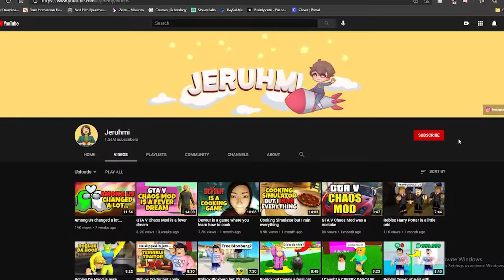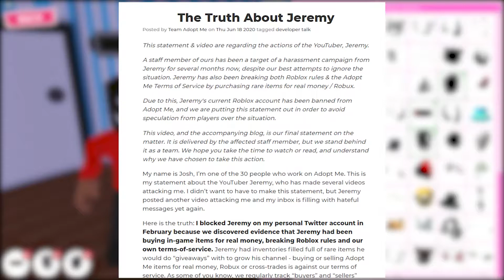Why Roblox Adopt Me is the WORST GAME on ROBLOX! (EXPOSED)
This video is about Why Roblox Adopt Me is the WORST GAME on ROBLOX! (EXPOSED)

Roblox Jumbo is here to bring you all things Roblox! Check out are channel for weekly videos on Roblox!
Turn our post notifications on as well so you never miss a video!